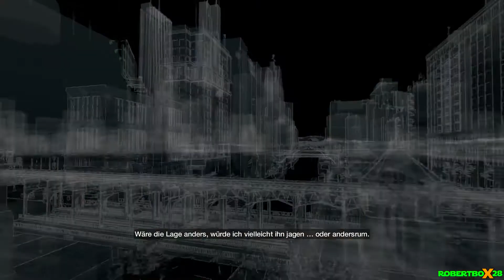Watch Dogs #007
⇒Bei WOG.CH Watch_Dogs Bestellen möchtest Achtung nur in der Schweiz und Lichtenstein.